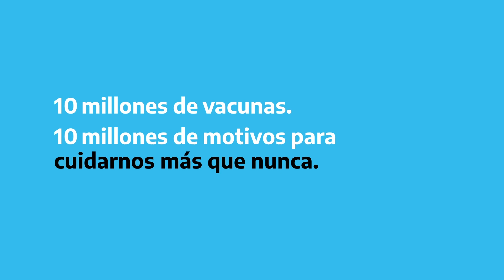Arribo de un millón de dosis de la vacuna Sinopharm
10 millones de motivos para tener esperanza.